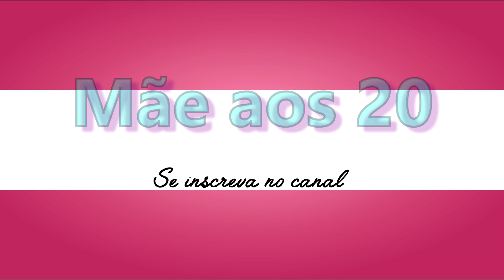Viagem pro Maranhão// Café da Manhã// Fomos pra Praia e Mais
Fale comigo.
Oi meus Amores, No vídeo de Hoje mostro pra vocês um vlog ainda sobre a viagem pro Maranhão. Fomos pra Praia, Café da manhã e mais. espero que gostem.beijos